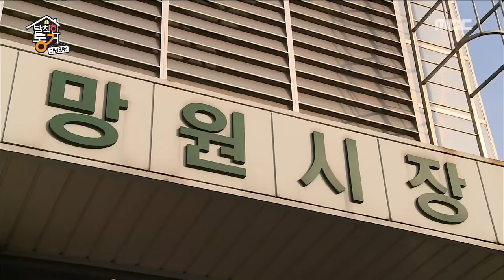Block B P.O's Eating Show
[발칙한 동거] 20170127